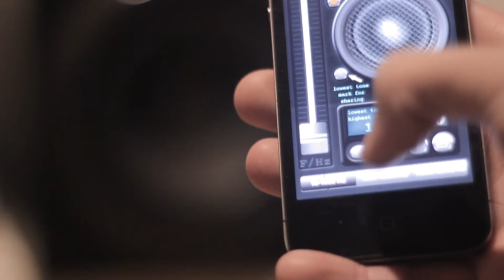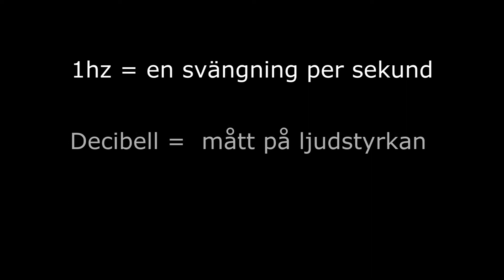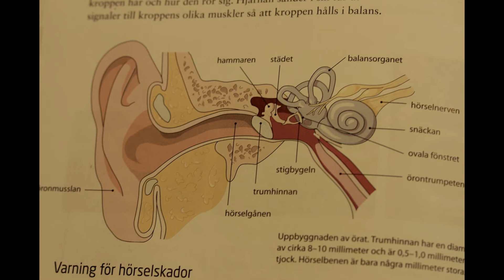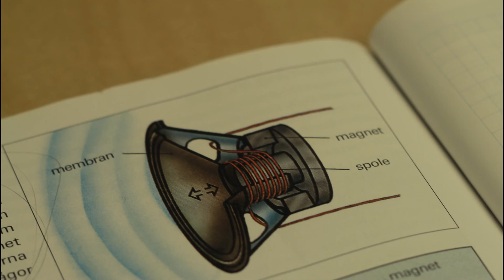Akustik Arbete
ett arbete som vi gjorde i skolan